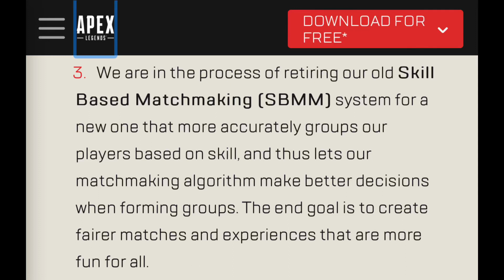"Skill" Based Matchmaking in Apex Legends, Pt. 2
This game is pretty not fun when you're on here with randoms (again).

6th man of Wattson Mains on Console.